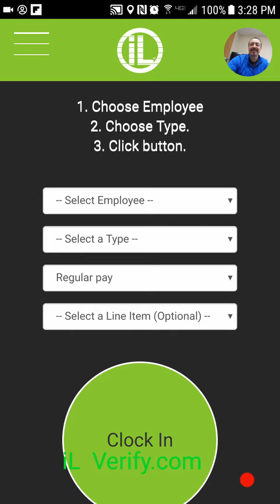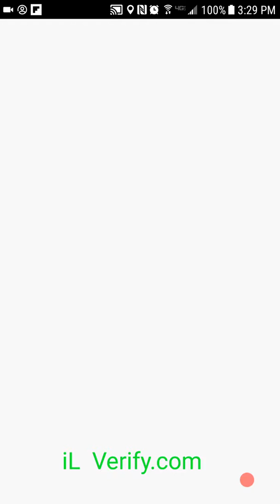Where's my team? IL Verify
Gps timeclock app makes managing team easy